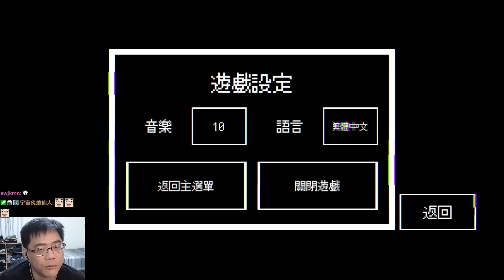"出口EXIT系列" 夜訪神社的陰森路上，如果看到怪異現象就快逃!【阿津】夜間參拜 | Visiting Shrine at Night 恐怖遊戲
steam恐怖遊戲
遊玩方式如同8號出口
再找出怪異的同時大膽前進吧